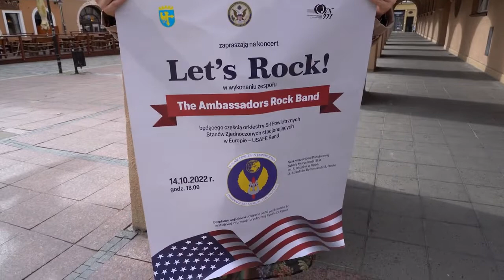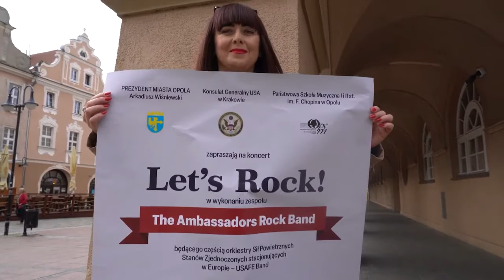US Air Force zagra w Opolu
Niezwykły koncert w Opolu🥁🎤🎹🎼 wojskowa orkiestra z USA zagra w Szkole Muzycznej. Od jutra będą dostępne wejściówki.